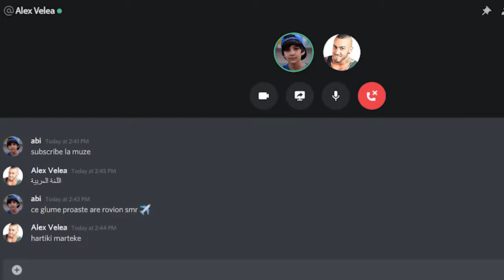Discutia lui Alex Velea si Abi de la Studio !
Credit :Rovision